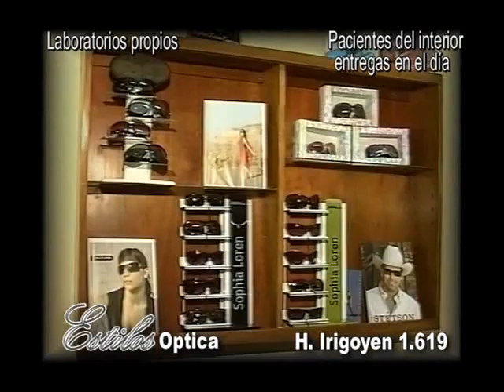Adelina Bijou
Te mostramos alternativas para regalar este día del amigo . . .